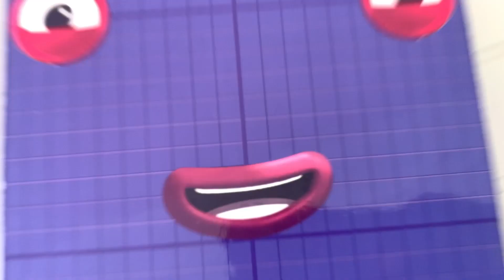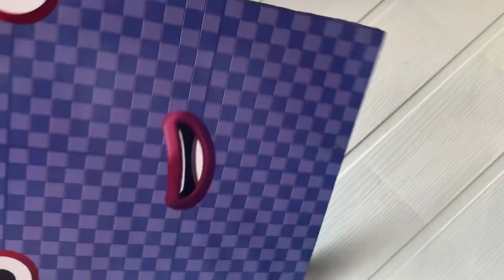Looking for Numberblocks NEW 9699 Puzzle Tetris Shape | ASMR chirping of birds